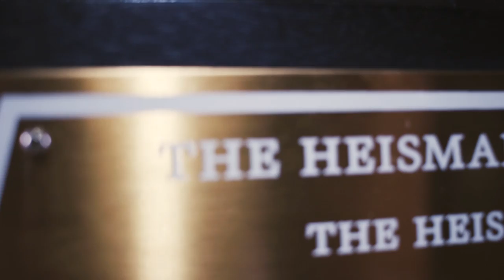Derrick Henry: 2015 Heisman Trophy Winner (season highlights)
Amassing 1,986 yards and 23 TDs in the 2015 regular season, Alabama running back Derrick Henry traveled to New York as the favorite to win college football's most prestigious individual award: The Heisman Trophy.

Watch the hype video above, containing the top highlights of Henry's stellar season, and see for yourself why the dynamic player deserved to win the 2015 Heisman Trophy award.